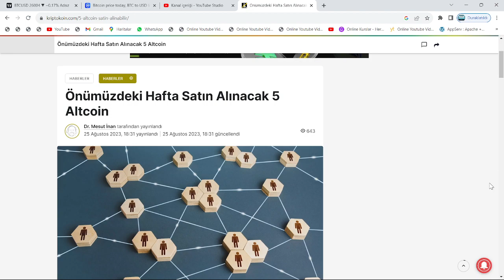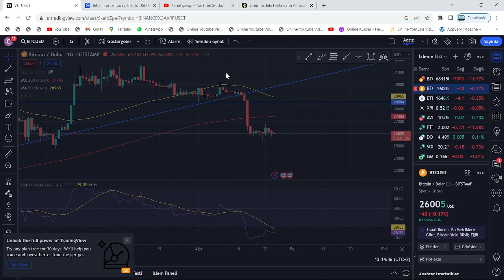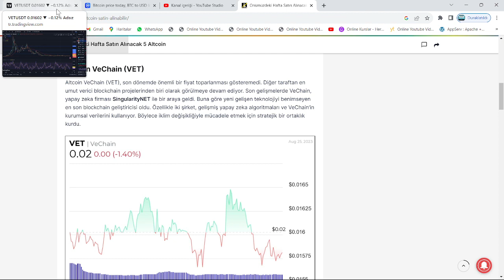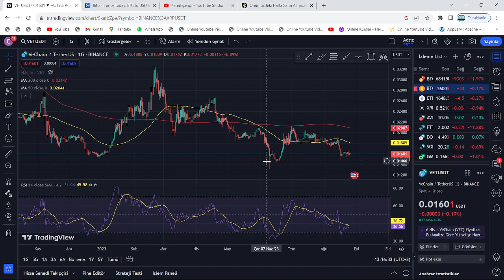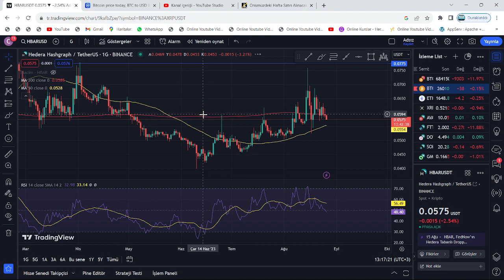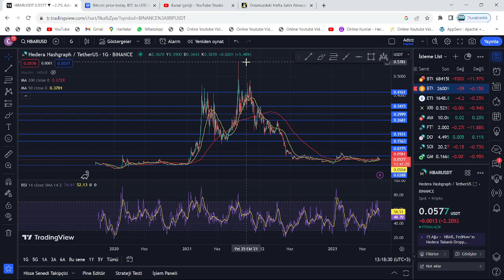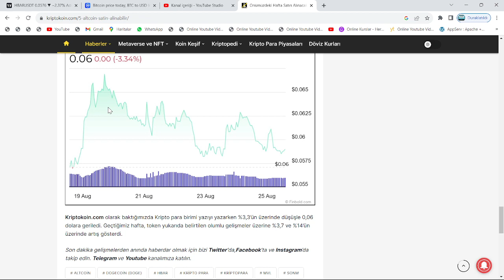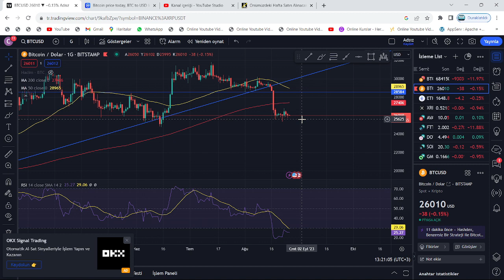ABD FED, ONUN ORTAK OLDU: 30X BEKLENİYOR -EN AZ-🚀S"HİBA, XRP, DOGE, PEPE VE BUNLARI HAFTAYA ALIN!!"🔥